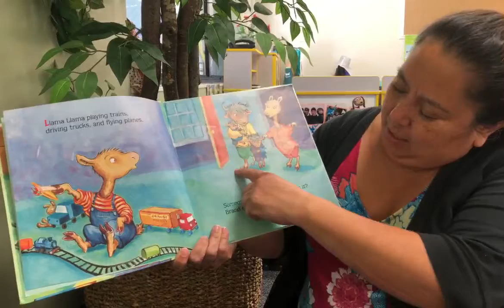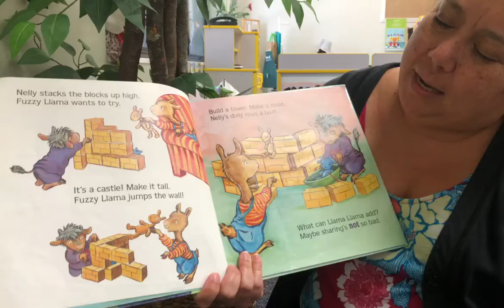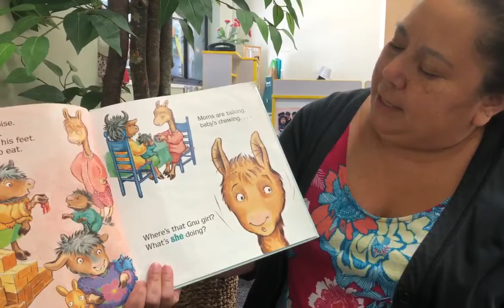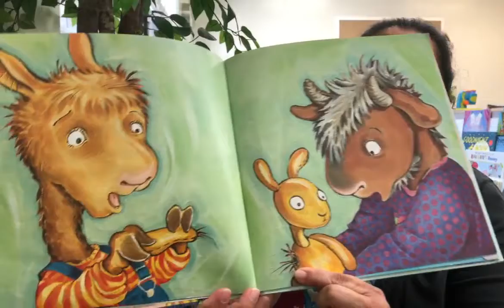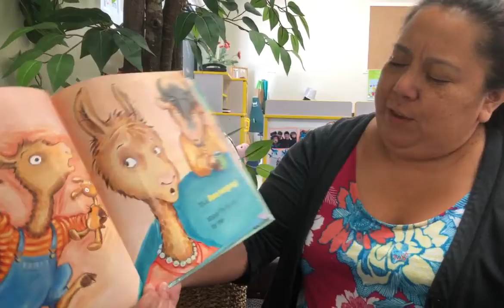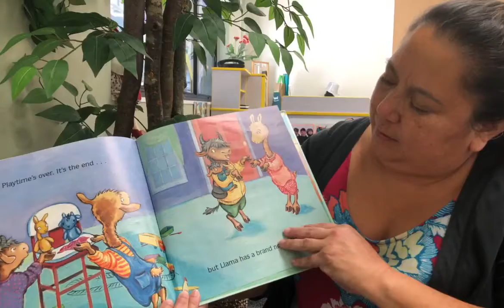READING LESSON: Llama Llama Time to Share